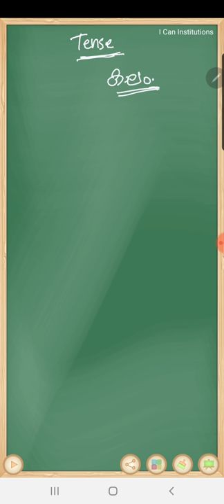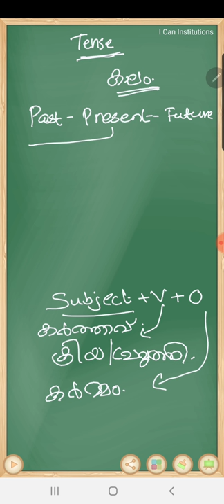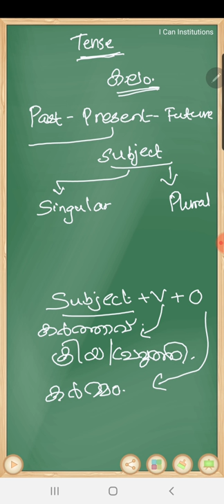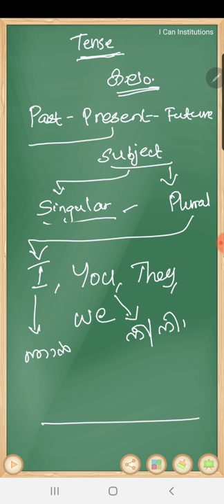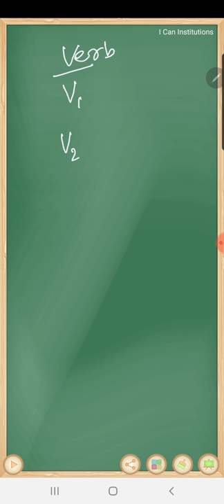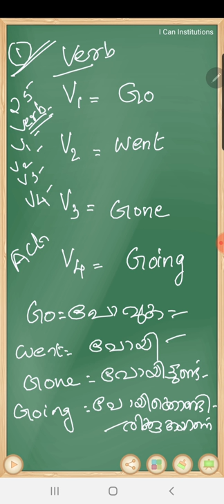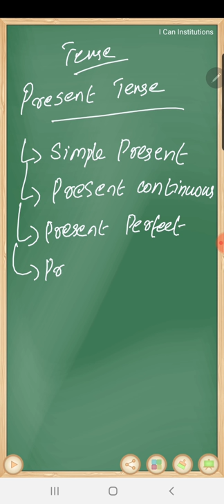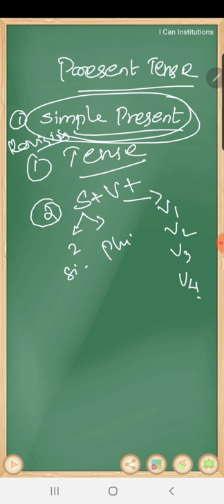English Part 1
Tense 1